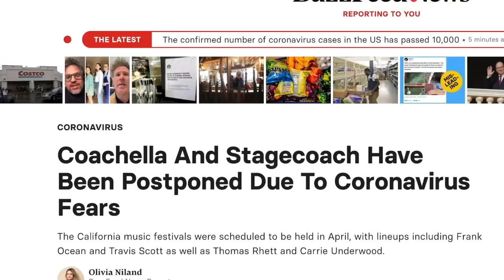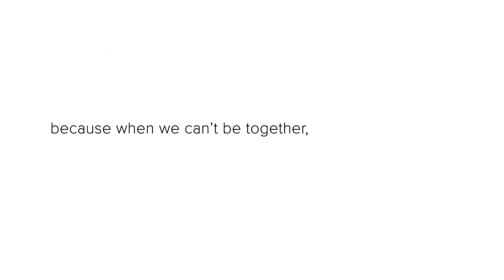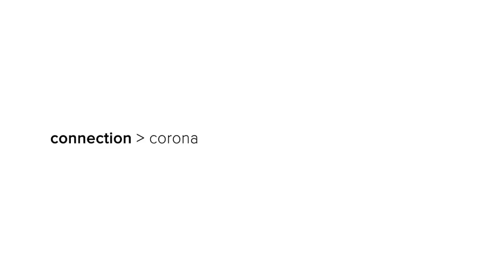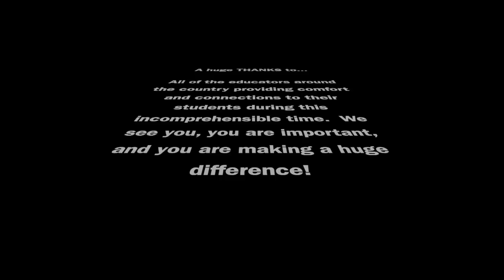Coronavirus: Beyond Academics 2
Three educators from three different states look at the importance of looking past academics during and after the Coronavirus pandemic by highlighting social and emotional learning as well as trauma-informed practices.

The educators:

Jonathan Juravich is the 2018 Ohio Teacher of the Year and was one of four finalists for 2018 National Teacher of the Year. Juravich, known as Mr. J, is the art educator at Liberty Tree Elementary School in Powell, Ohio. Juravich works as a middle school cross country and track coach, and mentors future art educators at Otterbein University as an adjunct instructor. Mr. J’s personal and professional focus is on the importance of Social and Emotional Learning in our daily lives. This is the topic of his TED Talk "How Do We Teach Empathy" and the all new "Drawing with Mr. J"
Mr. J lives in Columbus, Ohio, with his wife, two small kids, a barky dog, and a whole lot of backyard squirrels."

L. Jensen is the 2018 Illinois Teacher of the Year and a
2020 NEA Foundations of Teaching Excellence Illinois Awardee. She is Vice-President of the Illinois State Teachers of the Year Chapter, Vice-President of the Dwight Education Association, and she serves on the Illinois State Board of Education State Preparation
and Licensure Board.

Mathew Portell is a proud husband and father of three amazing boys. He has dedicated a decade and a half to education in his role as a teacher, instructional coach, teacher mentor, and school administrator. It is through the collaborative team approach and building positive relationships that Portell is leading his school into success. He is currently in his fifth year as principal of Fall-Hamilton Elementary, a nationally recognized innovative model school for trauma-informed practices in Metro Nashville Public Schools.  The school’s work has been featured on National Public Radio, the local documentary Enough, PBS, and Edutopia.   Principal Portell has had the honor of presenting Fall-Hamilton’s work to professionals all over the world, including the National Commission of Social Emotional and Academic Development, the National Conference of State Legislatures, and internationally at the Towards Trauma Informed Conference and the Hertfordshire Virtual School Conference in the United Kingdom.   Most recently Portell provided a talk at the National Educational Association Foundation’s Teacher Gala in Washington D.C. which included all 50 Teacher of the Year representatives.